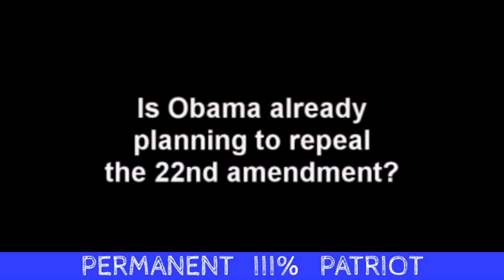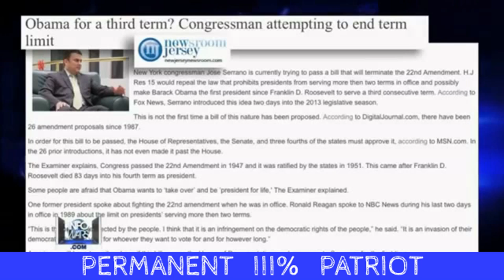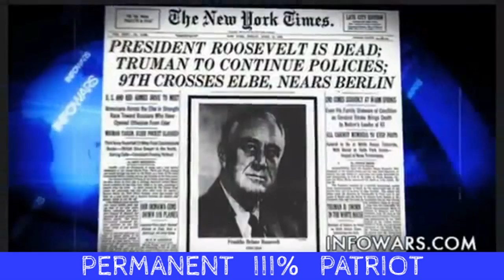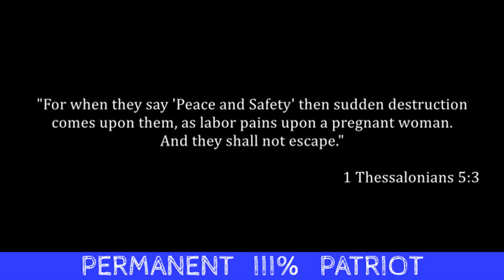3RD TERM DICTATOR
Obama throwing another part of the constitution out the window, because people won't stand up and resist his lawlessness. YOU are the ones destroying this country for letting it happen. WHEN WILL YOU STOP BEING IN DENIAL?  SAY ENOUGHS ENOUGH ALREADY. YOUR COUNTRY HAS BEEN TAKEN OVER BY A MUSLIM